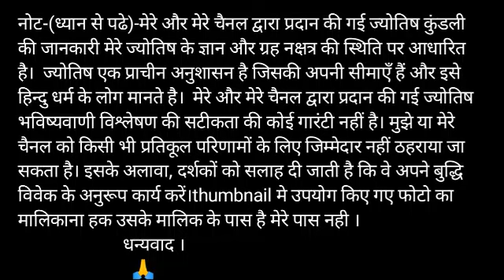मिथुन राशि 23 जून मंगलवार | Aaj Ka Mithun Rashifal | Mithun Rashi 23 June 2020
Video published- 22 June 2020

2020 June mithun rashi
mithun rashi June 2020
Dainik Rashifal,Horoscope,Astrology
23 जून   मिथुन राशि
आज का राशिफल मिथुन राशि
मिथुन राशिफल

mithun dainik rashifal 23 June  2020
1st-mithun rashi love rashifal
2nd-Mithun rashi dainik  rupya paisa rashifal
3rd- Mithun rashi dainik  swasthay rashifal
4th- Mithun  dainik  vyapaar vyavsay career rashifal
5th- Mithun Dainik gyan shikha rashifal
मिथुन राशि दैनिक राशिफल 23 जून 2020 -
1- मिथुन  राशि के दैनिक उपाय
2- मिथुन  राशि धन और वित्त संबंधित सारी बाते
3- मिथुन राशि प्रेम संबंध प्रेम प्रसंग राशिफल
4- मिथुन राशि दैनिक स्वास्थ्य से संबंधित राशिफल
5- मिथुन  राशि व्यापार व्यवसाय करियर जीवन राशिफल
6- मिथुन  राशि दैनिक राशिफल
7- मिथुन  राशि जन्मकुंडली विशेषज्ञ

धन्यवाद